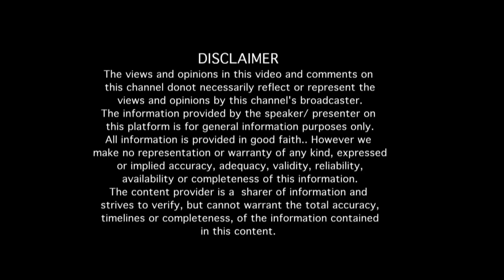Baby Indira's interview (Part10)| "ಬೇಬಿ ಇಂದಿರ ನಟನೆಯಿಂದ ದೂರವಾಗಿದ್ದು ಏಕೆ...????"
"ಬೇಬಿ ಇಂದಿರ ನಟನೆಯಿಂದ ದೂರವಾಗಿದ್ದು ಏಕೆ...?" ಬೇಬಿ ಇಂದಿರ ಅವರೊಂದಿಗೆ "ನೂರೊಂದು ನೆನಪು" (ಭಾಗ 10)
Actress Baby Indira's interview (Part -10)

EDITOR : Venkatesh.S
NOORONDU NENAPU MUSIC : Abhiman Roy
NOORONDU NENAPU LYRICS : Raghuram
DOP : Kantharaj Bevinahalli, Rangaraj  (PK Creative studios)